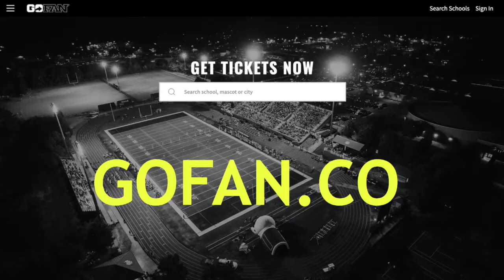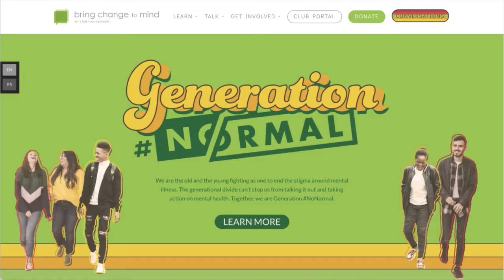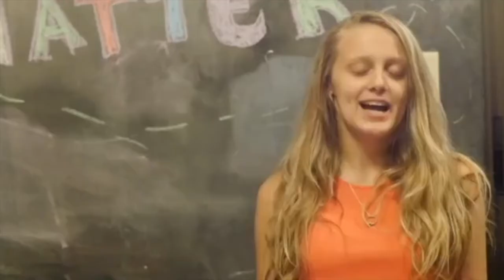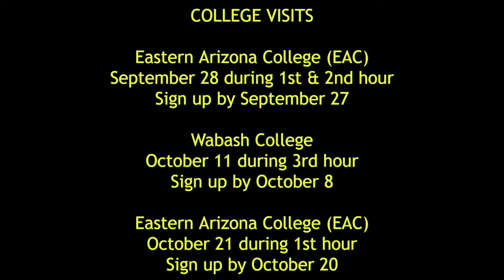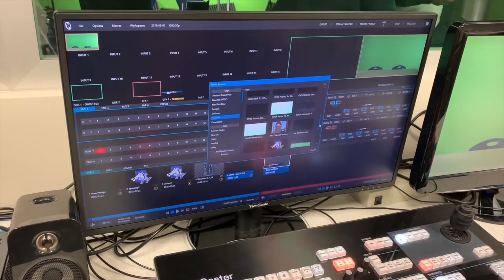Dobson Weekly Show 2021-09-17